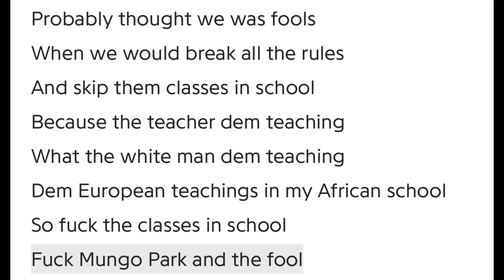BURNA BOY AND CHRIS MARTIN ARE INTO BLACK MAGIC | A REVIEW OF 'MONSTERS YOU MADE' (TWICE AS TALL)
Burna Boy featuring Chris Martin (Coldplay) have created magic together in the newest single 'Monsters You Made' from Burna Boy's new album Twice As Tall. In this video I break down some of the themes I interpreted from the visuals and what it means for Black people across the diaspora.